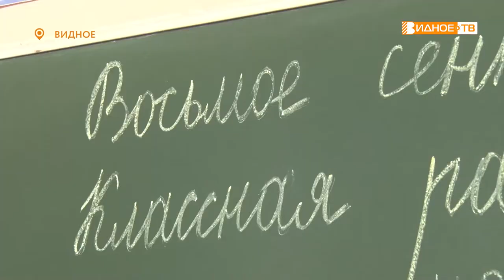ВЕЛИКИЙ И МОГУЧИЙ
В международный День грамотности наша съёмочная группа побывала в видновской школе номер 9 на уроке русского языка, чтобы узнать, насколько сегодня ученики проявляют интерес к родной речи . Подробнее расскажет Юлия Погосьян.